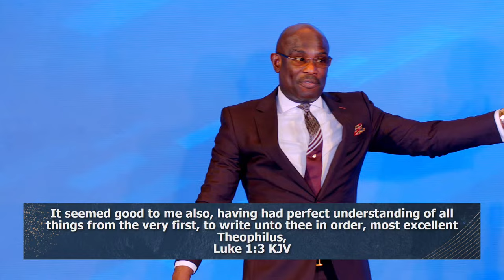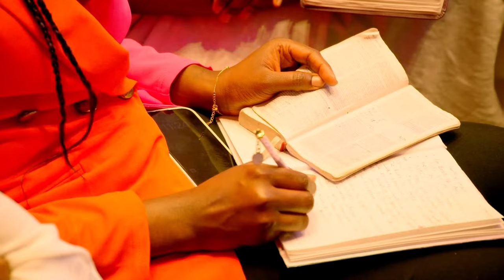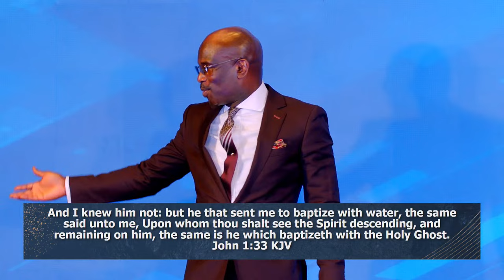Introduction to ACTS | David Antwi | Acts 1:1-2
If you’ve just made a decision for Christ, please

Establishing Believers and Strengthening Churches. This is the vision of David Antwi, head Pastor of Kharis Church based in United Kingdom, London with multiple locations throughout the Uk.